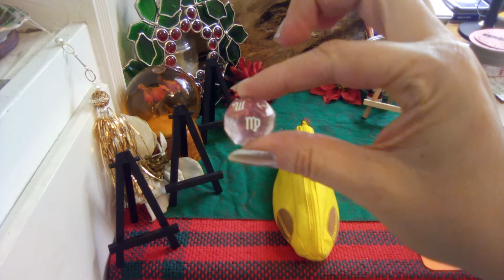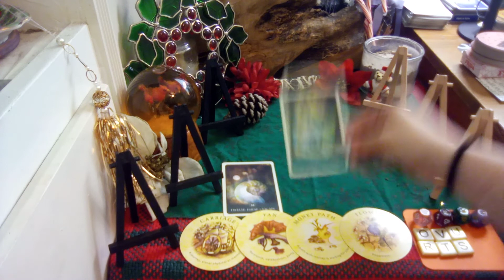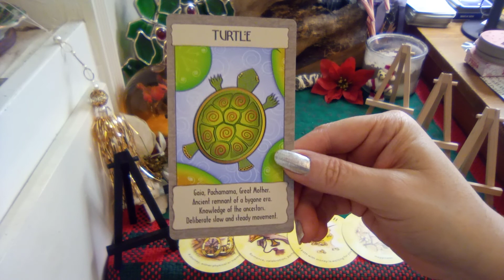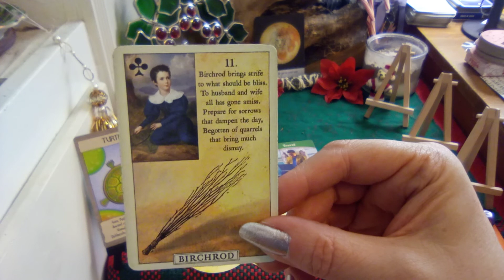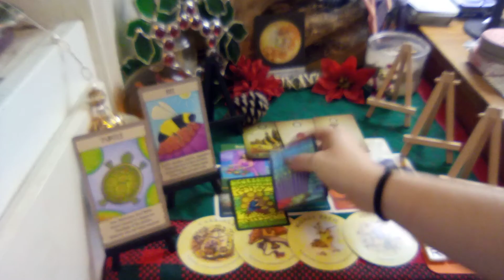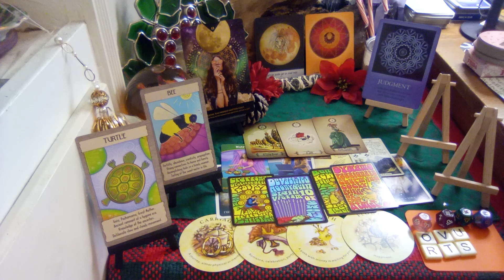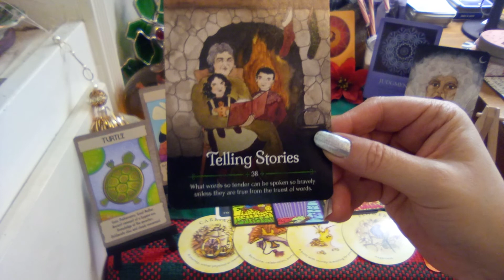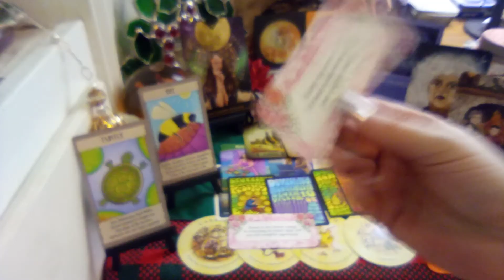Special Occasion Drama | General Reading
💜THANK YOU SO MUCH FOR BEING HERE AND WATCHING AND FOLLOWING ALL MY PLATFORMS!💜

💜All content on this channel is for  educational and spiritual guidance/channeled messages purposes and is a protected under the Universal Declaration of Human Rights. Exercise your free will responsibly and always check with the professionals regarding health, legal matters or anything else you may need a licensed professional and further tangible investigation for. Take what resonates with or around your energy (yes we also may pick up energies of others by any degree of separation and even non-human energies and that may come up as well), listen with that heart space (psychic, intuition and discernment practice - aka "spirit") and leave the rest. Check the playlists for any resources that would seem to help transmute that energy for you. It may be a sign from spirit for you too regarding your growth and could be something to prepare you for purpose as well.

💜All messages here are TIMELESS, FLUID  and are GENERAL as is the energy for a public platform. They will also include the most IMPORTANT PART of a reading for your growth and that is the insight or guidance towards your journey evolution to help end cycles, heal trauma and get to where your higher self intended for this lifetime. Whenever you are guided to see any messages/posts it is meant for a reason for your journey. Any mention of numbers, colors, elements, animals and other Clair pings also are meant for confirmation, identification of person place situation or thing or synchronicity purposes. They could range from the spirit team/army you connect with, life path/soul urge/placements/birthdays/favorite numbers/lifetime you are on with the situation/etc, the chakras/aspects of auric system that need healing or intentions that would be good to set at the time, and so on. And don't be shy to get a more personal assessment if you need more, generals tap into several energies for a blended message.

💜I am treating all platforms as a library and resource. Please be respectful, I do this as part of my purpose for way less than I usually get for it and what I personally invest into it. This is not a business, it is charity and meant for the collective good and something I do in addition to my other IRL responsibilities being the sole provider for a whole household.  I channel energy direct from ALL of Spirit (because we are all are Spirit) and I have no idea who the read is for. I hope you stick around to be guided to whole content, heal, grow and evolve, that's what I am here for as well. I also have Akashic responsibility to protect, transmute, clear and heal the energy here as well against infected low frequency including spiritual and any other human ego created narcissism. Feel free to spread that love and fill the comments with your positive emojis, expressions of gratitude and social graces- I love seeing all the love!

💜Kat💜